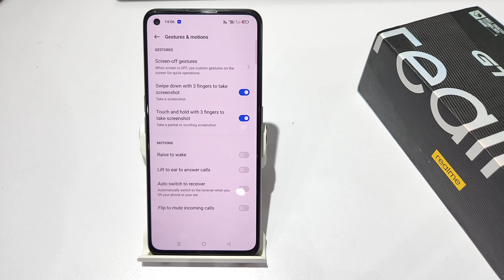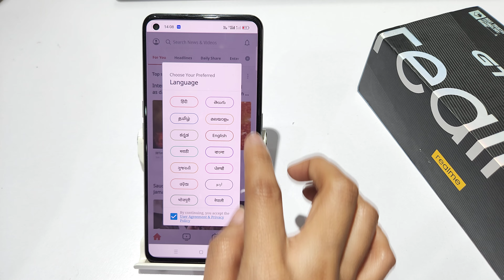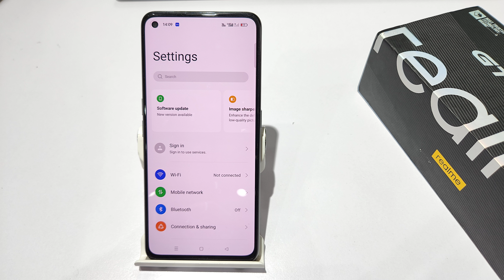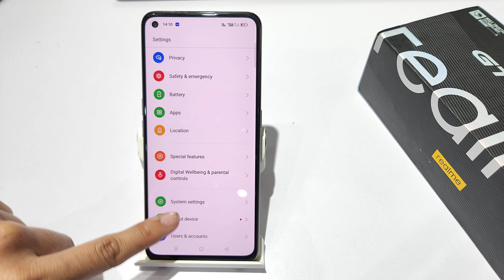how to set screenshot setting in realme gt 5 | realme gt5 gt2 me long screenshot kaise use kare